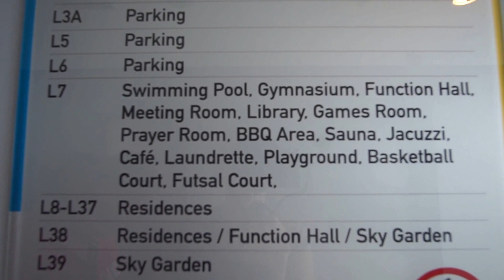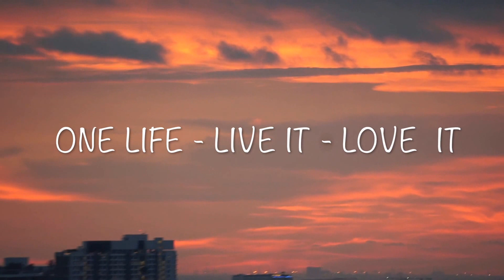My NEW HOME || Daily Vlog 047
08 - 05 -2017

Reason Why I’m staying put for now!

(Leaving PENANG)

This is all the gear I use to create these videos, If you click though a purchase any of these items I will receive a small percentage of the sale. Which helps me maintain the running of this channel.

Vlog Lens
Zoom Lens
Go Pro
Large Tri Pod
SD Card
Carry all this in

PENANG
Centre GeorgeTown:
Sunny Side -goo.gl/tEv07Z

Kato’s Place (Just outside of Georgetown)
University Heights Paradise - goo.gl/Ad4toh

OUR NEW HOME FOR THE MONTH
CYBERJAYA - goo.gl/0vuXv4
(the longer you stay the Cheaper you can get it!)

Music Thanks;

-Cause I'm coming home
-Dawning 2